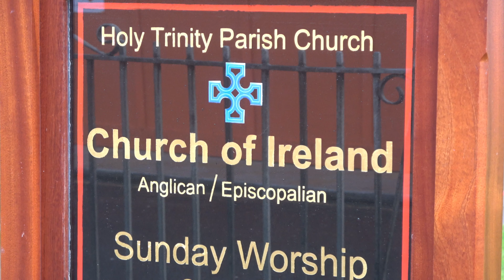Mill Strand Integrated Primary School & Nursery Carol Service 2023 December 14, 2023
Carol Service: 14 December 2023:  Holy Trinity, Portrush.